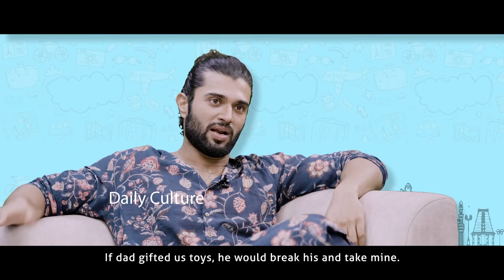Vijay Devarakonda Shares Childhood Memories With Anand Devarakonda | Pushpaka Vimanam | DC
Vijay Devarakonda Shares Childhood Memories With Anand Devarakonda  | Pushpaka Vimanam